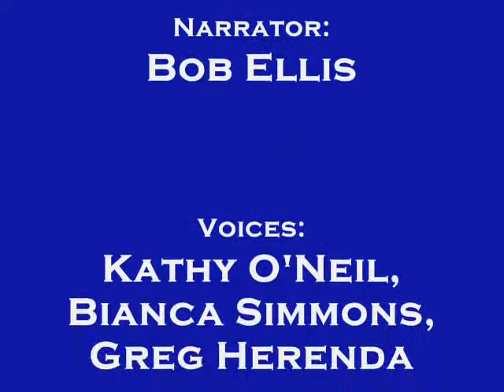The River Hawk Report - January 20, 2010.wmv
An audio recap of the UMass Lowell basketball games against Lemoyne.  Photos have been added.